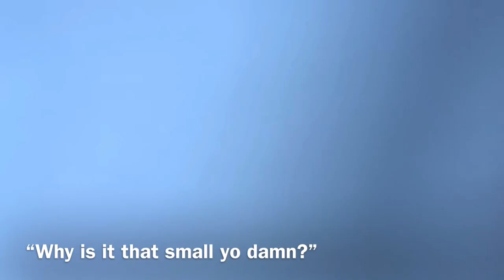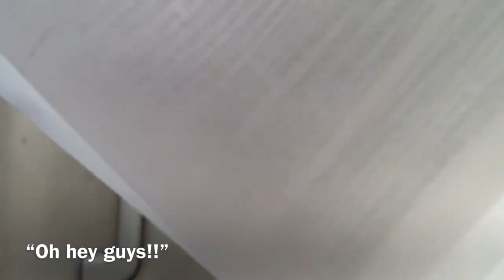Wisdom Teeth Removal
Heres a video of me after i got my wisdom teeth removed, enjoy :)